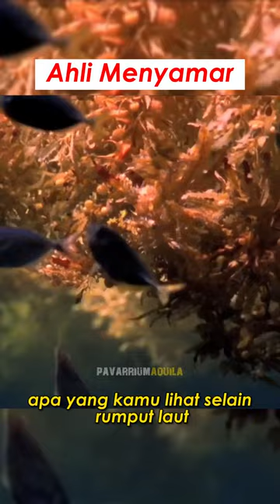Ahli dalam menyamar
Ikan Sargassum, Histrio histrio adalah ikan kodok pada famili Antennariidae dan genus Histrio. Ikan ini dapat ditemui di permukaan di antara sargassum yang mengapung di seluruh samudra subtropis.